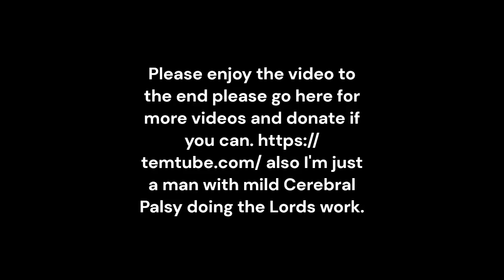We should think about the way we are living Full Video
Lamentations 3  we should think about the way we are living 40Instead, we should think
about the way we are living,
and turn back to the Lord.
41When we lift our hands
in prayer to God in heaven,
we should offer him our hearts
and say, 42“We've sinned!
We've rebelled against you,
and you haven't forgiven us!
43Anger is written all over you,
as you pursue and slaughter us
without showing pity.
44You are behind a wall of clouds
that blocks out our prayers.
45You allowed nations
to treat us like garbage;
46our enemies curse us.
47We are terrified and trapped,
caught and crushed.”
48My people are destroyed!
Tears flood my eyes,
49and they won't stop Psalms 42:11 Why, my soul, are you downcast? Why so disturbed within me? Put your hope in God, for I will yet praise him, my Savior and my God.